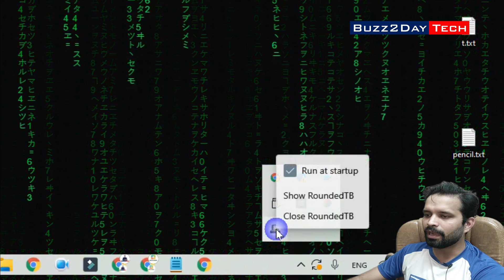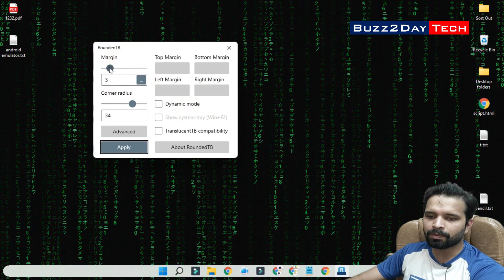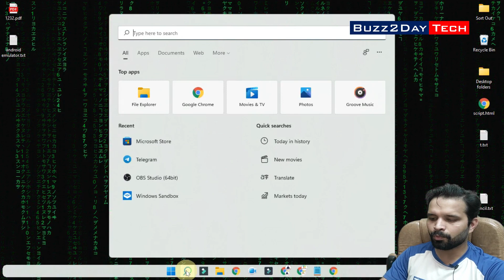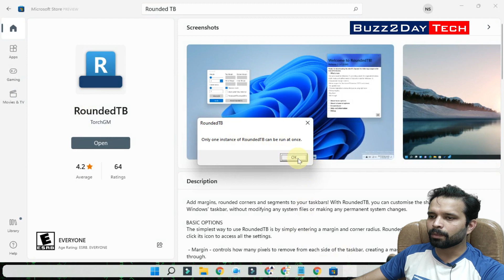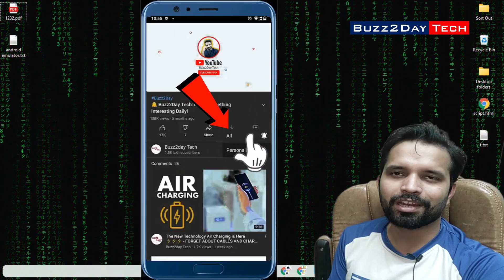🔥 How to Customize your Windows 11 Taskbar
Gadget i use for Recording:
Camera: I am using Mobile Camera